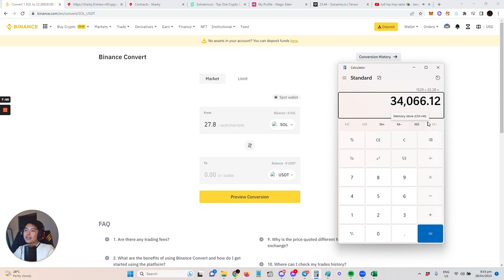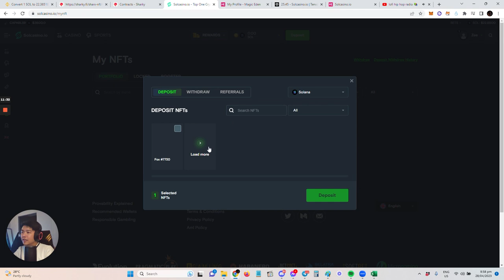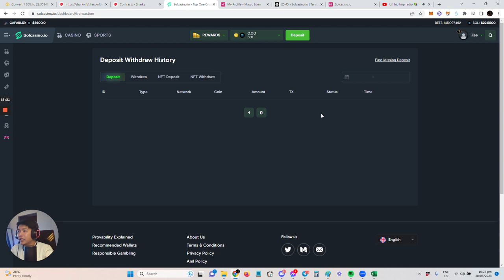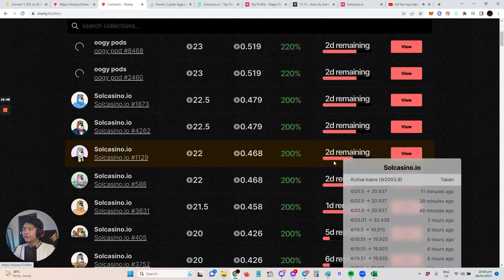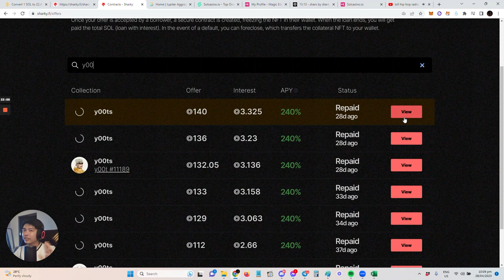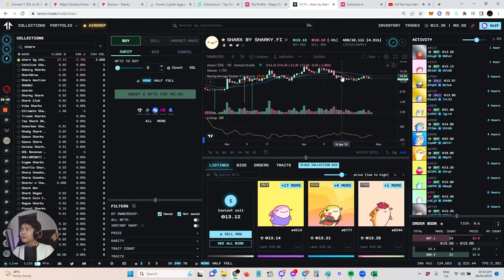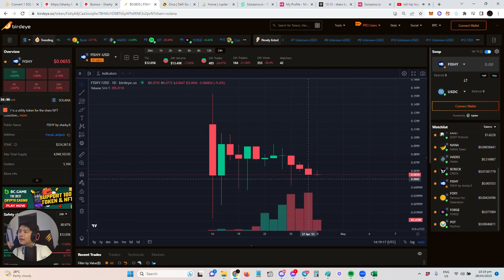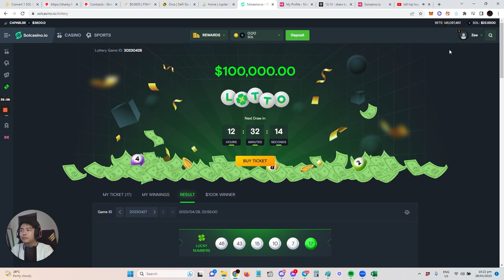NFT Spotlight: Solcasino and Sharx!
Been diversifying my funds in these two NFT projects. Solcasino and Sharx.
TLDR Utilities:

Solcasino
1. Deposit and lock your NFT in their protocol for x amount of days and claim 12 SOL (Utility is only Until May 2, 2023)
2. You can stake this NFT in their protocol to earn their Token which you can either sell in the market or stake to earn USDC, which is a portion of the revenue that they make in their casino
3. For those who love to gamble, you can use this NFT for rakebacks. Spend x amount in their casino and you get a certain % back depending on the rarity of your NFT
4. For every NFT you stake/lock, you will be given lotto tickets that you can use for their daily Draws.

Sharx
1. This NFT gets a share of the revenue that their lending protocol service. Royalties must be paid in order to enjoy these benefits.
2. By holding the NFT in your wallet, you earn their Token called FISHY which you can use to either upgrade your Sharx NFT for higher revenue share or sell these tokens in the market. There's a point system to this.
3. There are hints that FISHY will also be used for future auctions on defaulted loans.

You'll need SOL and a wallet in order for you to get into these things, here are the links